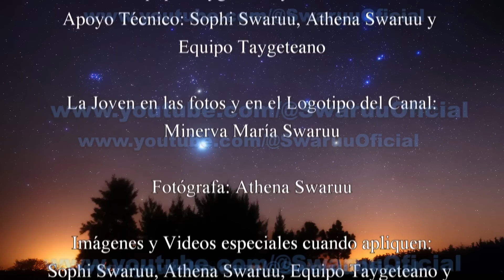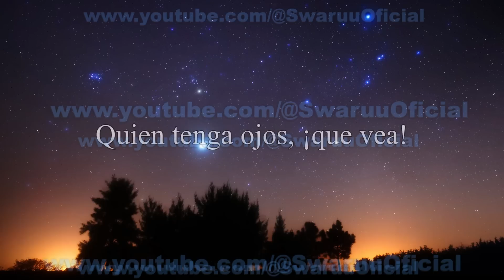¿Existe una Verdad última? ✨✨✨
Créditos:

Diseño de la introducción de los videos:                Minerva Maria Swaruu
Diseño del Video:                                                        Minerva Maria Swaruu
Realización y Producción:                                         Minerva Maria Swaruu
Traducción:                                                                  Equipo Taygeteano
Apoyo técnico:                                                            Equipo Taygeteano